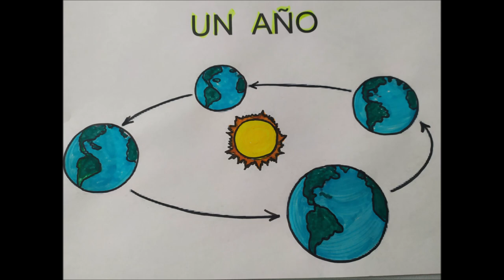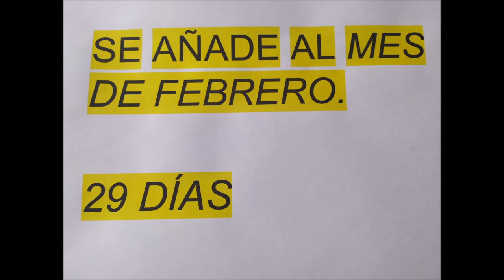VALDEBERNARDO 4º Ed Primaria Matemáticas La medida del tiempo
La medida del tiempo